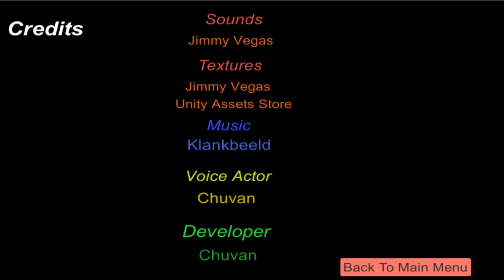My Horror Game Version 0.17 - Building Process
This is my game, that im working on, Its going to be a First Person Horror Game, Where you explore the Haunted House, and searching for the Lost Coins.